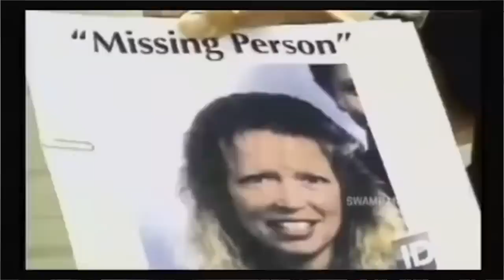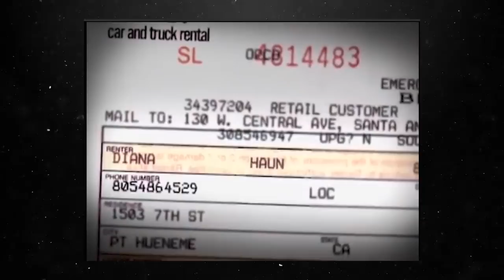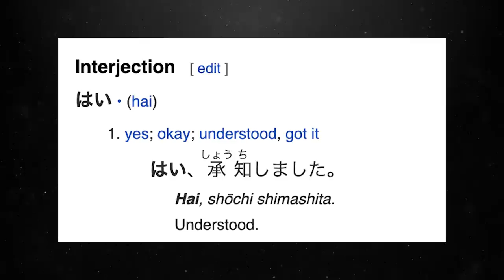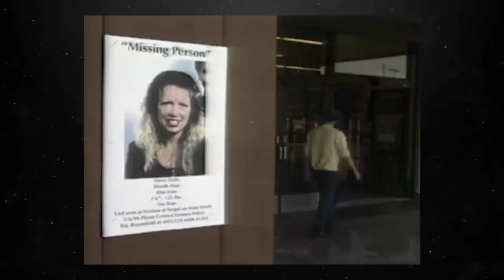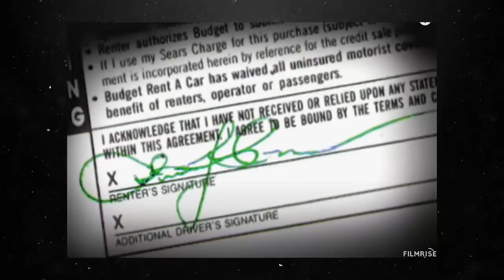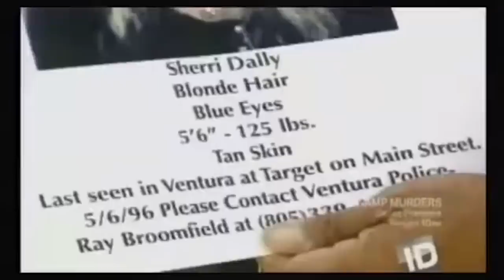Elle disparait du parking d'un supermarché : L'affaire Sherri Dally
Lorsque Sherri Dally disparait du parking d'un supermarché, c'est l'incompréhension pour tout le monde.
Mais la situation devient encore plus surprenante, lorsqu'une femme témoigne avoir vu Sherri se faire enlever par une autre personne.
Et l'enquête exposera un piège terrible tendu à la jeune mère de famille.